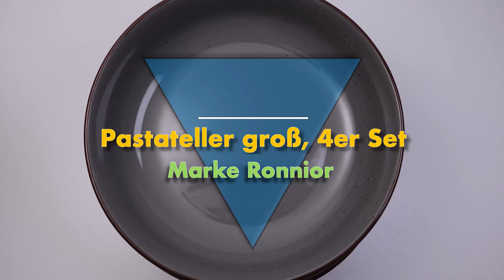Ronnior Pastateller Groß Tief, Schwere robuste Teller in schicker grauer Keramik Optik